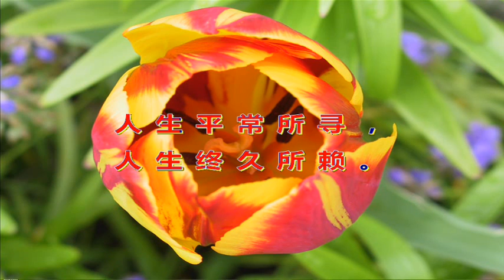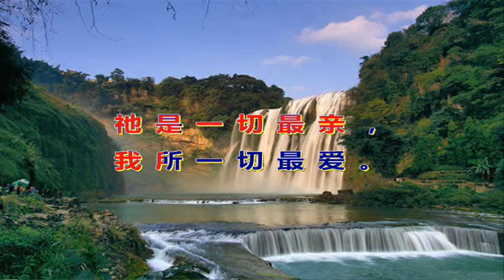祂是一切最亲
祂是一切最亲，我所一切最爱；
人生平常所寻，人生终久所赖。